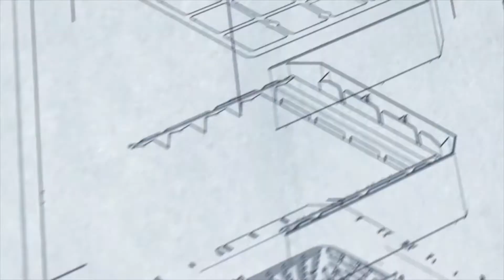IQAir Healthpro Plus - The Best Air Purifier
The Swiss made state of the art  IQ-Air Health Pro-Plus New Edition, features a Hyper HEPA filter that Unlike other air purifiers, is proven to stop the smallest and most harmful particles in the air, all the way down to 0.003 microns , the smallest particles that exist. That includes virus, pet dander, dust mites, air-pollution and even cigarette smoke. IQ-Air uses nanofiber technology and innovative design to stop particles 100 times smaller than what other air purifiers claim. And we don't just claim it, we prove it in rigorous independent testing.

Vacuumwarehouse.ca